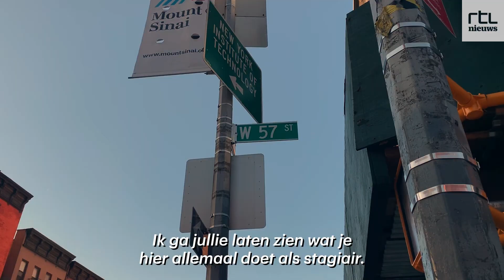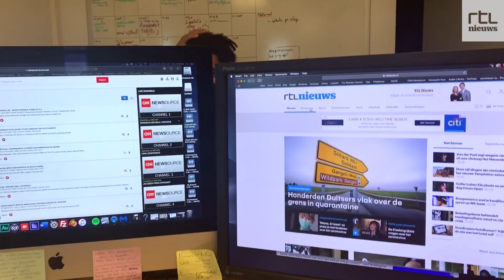RTL Nieuws New York zoekt nieuwe stagiairs!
RTL Nieuws New York zoekt nieuwe stagiairs! We zoeken een stagiair die per 1 januari 2024 voor vier maanden onze redactie in de VS wil komen versterken. Ook voor de periode erna, van 1 mei tot en met augustus 2024, kun je al solliciteren. Wil je bij RTL Nieuws New York laten zien wat je waard bent? Solliciteer dan nu via de website van mediastages.

De deadline voor het insturen van je sollicitatie is 1 OKTOBER 2023.